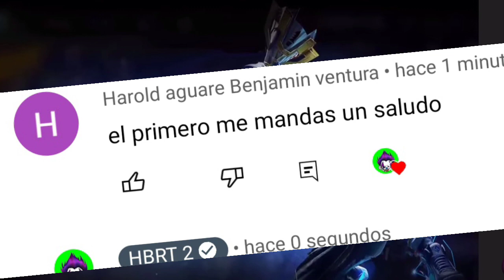GARENA REGALA NUEVAS RECOMPENSAS 🎁 EMOTE FLOTANDO COMO FANTASMA ✔️ NUEVA AGENDA SEMANAL FREE FIRE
nueva agenda semanal oficial freefire octubre. calendario de recompensas gratis evento día de muertos en freefire latam. evento día de muertos 2022 en freefire latam. cómo conseguir emote flotando como fantasma en free fire latam. trajes catrin espectral en freefire.